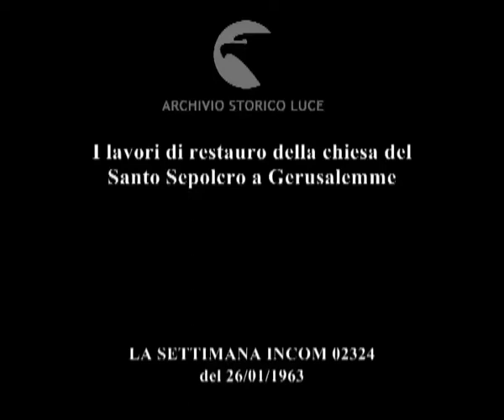Tutti lavorano per il Santo Sepolcro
I lavori di restauro della chiesa del Santo Sepolcro a Gerusalemme
   Descrizione sequenze:veduta di Gerusalemme ; immagini della chiesa del Santo Sepolcro durante i lavori di restauro ; gli operai, cristiani, musulmani ed ebrei sono impegnati nei lavori di restauro ; immagini dei lavori all'interno della chiesa ; immagini esterne della chiesa ;